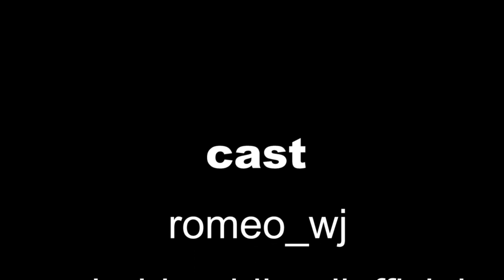BAD MAN HEADQUARTERS Eps 3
the problem continues.. on this episode, the bushmeat becomes the hunter. lol.